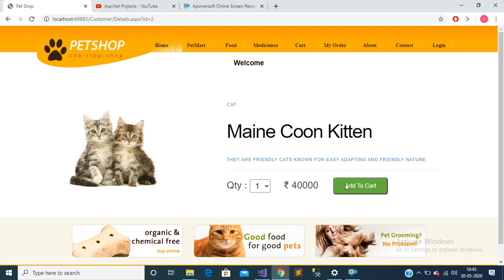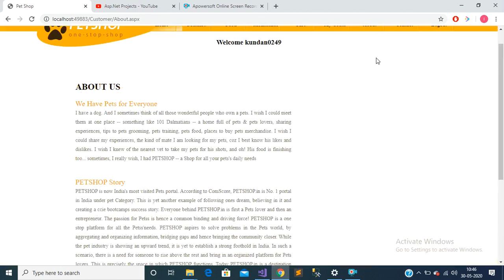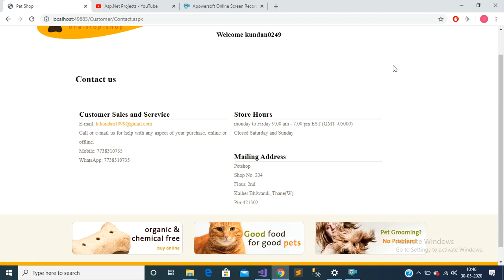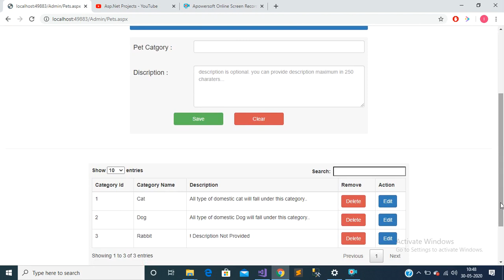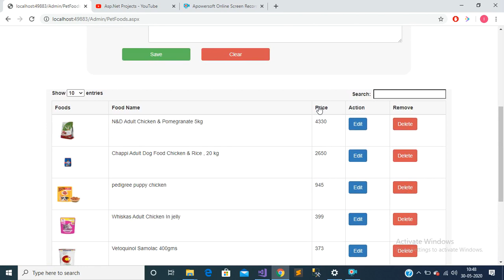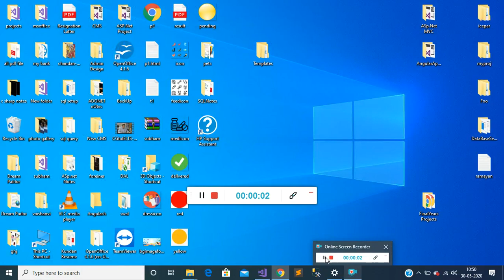shopping cart in Asp.Net | aap.net project | asp.net final year project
online pet shop project in asp.net just for  final year student.

This project Template is downloaded from freewebsitetemplates.com, link is given below to download this Template.

asp.net project
aap.net shopping cart project
asp.net online shopping cart
online Shopping cart in asp.net
final year project
final year project in aap.net
pet shop project in asp.net
online pet shop in aap.net